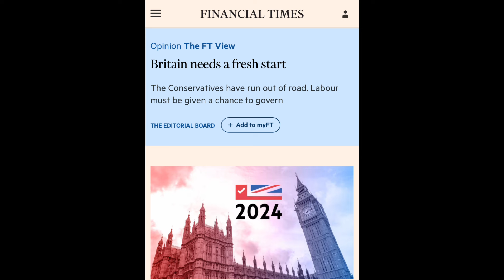Labour gets STAR-STUDDED Endorsements!!